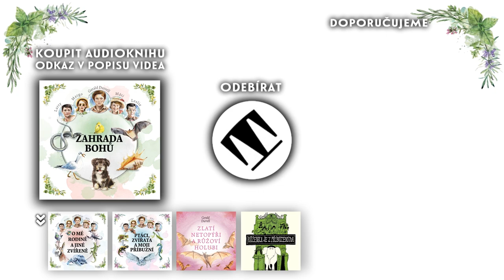Gerald Durrell - Zahrada bohů | Audiokniha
Rodina i jiná zvířena stále na Korfu
Poslední část volné trilogie o pobytu rodiny Durrellových na řeckém ostrově Korfu. Navazuje na knihy O mé rodině a jiné zvířeně a Ptáci, zvířata a moji příbuzní.
Jak si oblažit duši? Jednou z cest jsou knížky Geralda Durrella, který prý začal psát proto, aby mohl zachraňovat zvířata. V poslední části volné trilogie o pobytu své rodiny na řeckém ostrově Korfu ve třicátých letech minulého století autor opět vypráví o své bezelstné lásce ke zvířatům, ale především o svém šťastném a sluncem prozářeném dětství. Stejně jako ostatní knihy o autorově dětství na Korfu se i Zahrada bohů hemží humornými historkami, řadou již známých nebo právě objevených zvířecích druhů a věrným popisem přírodních scenérií, která vzbuzuje touhu zabalit kufry a zažít atmosféru řeckého ostrova na vlastní kůži.

Čte Jan Vondráček
Technická redakce Jaroslav Janda
Design obálky Diana Delevová
Animace Jonáš Kobr